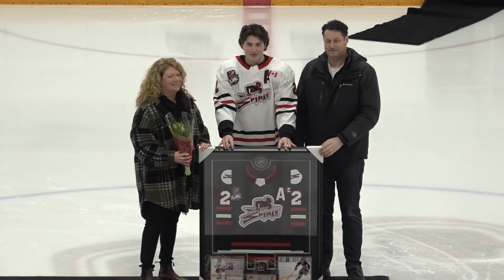OJHL Highlights | Aurora Tigers VS Stouffville Spirit | March 3, 2024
Video Production Services By:
Ocean Fog Productions

Follow us @oceanfogproductions on Facebook, Instagram and LinkedIn